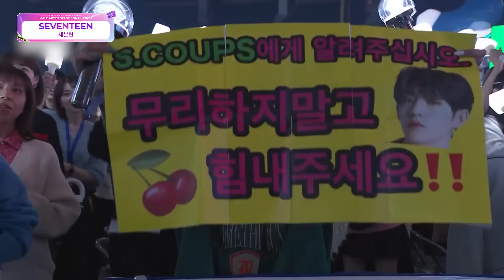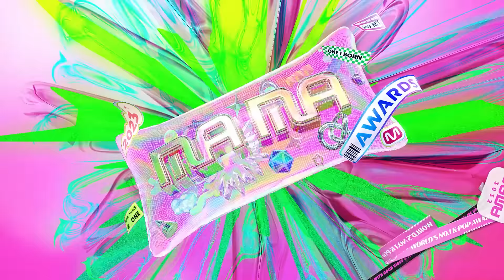[2023MAMA] MALE ARTIST STAGE Compilation (남자 아티스트 무대 모아보기)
MALE ARTIST STAGE Compilation (남자 아티스트 무대 모아보기)

00:03 ZHANG HAO (ZEROBASEONE), CHOI HYUN SUK, YOSHI, HARUTO (TREASURE)
03:45 JUST B
07:00 &TEAM
11:31 xikers
16:04 JO1 & INI
22:46 Dynamicduo
26:38 ENHYPEN
32:48 TOMORROW X TOGETHER
39:01 TVXQ!
46:27 ATEEZ
51:56 BOYNEXTDOOR
56:37 RIIZE
1:02:34 ZEROBASEONE
1:09:14 TREASURE
1:15:01 SEVENTEEN

ONE I BORN
2023 MAMA AWARDS